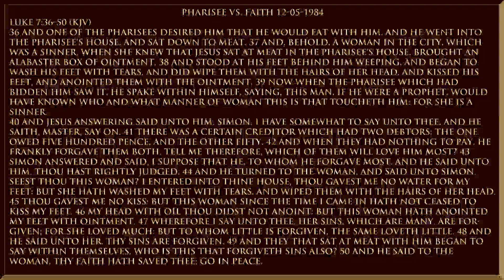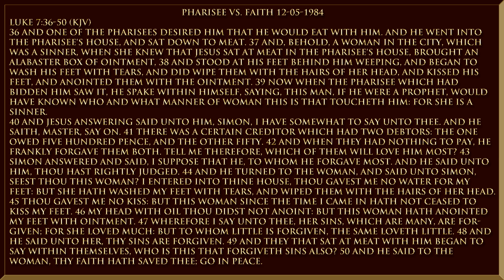Pharisee vs Faith 12 05 1984